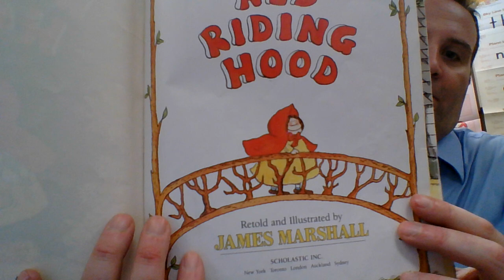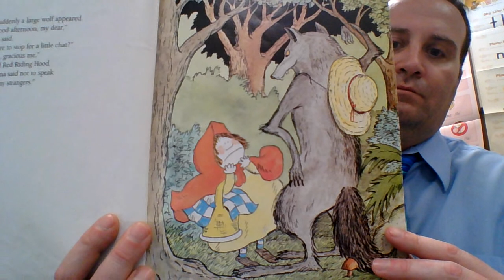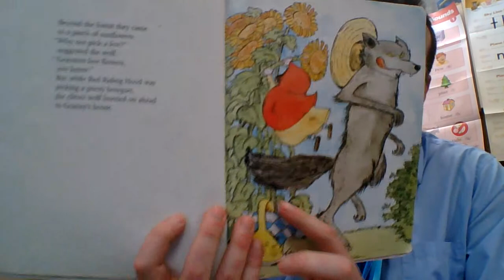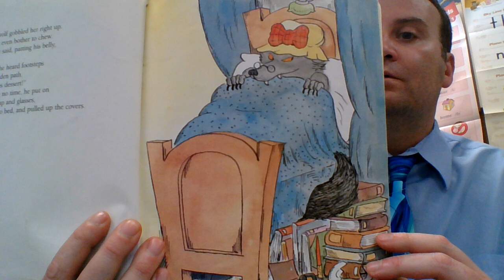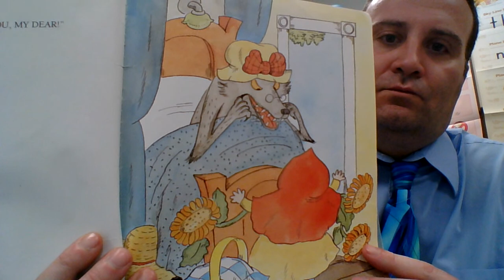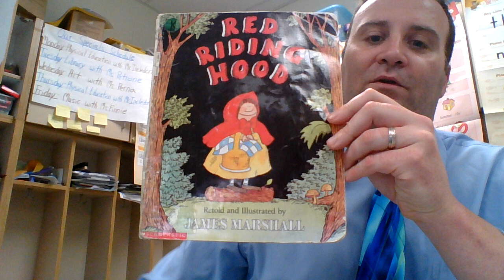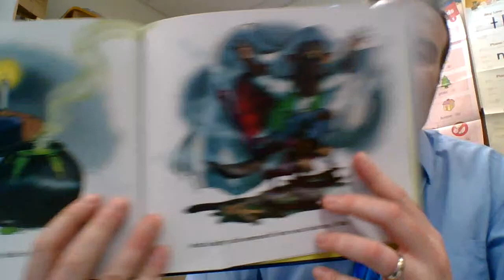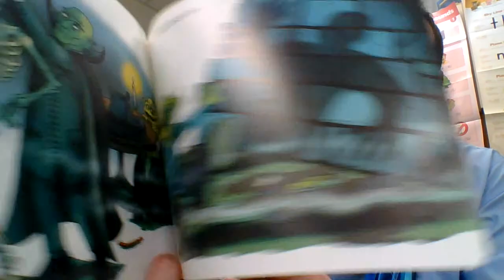James Marshall-Little Red Riding Hood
Red Riding Hood wants to visit her grandma in the deep dark woods.